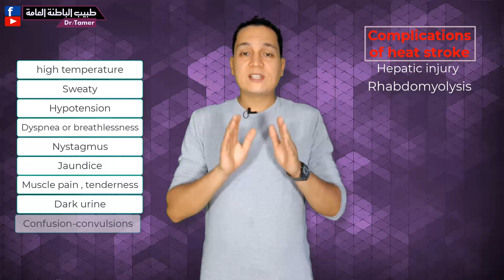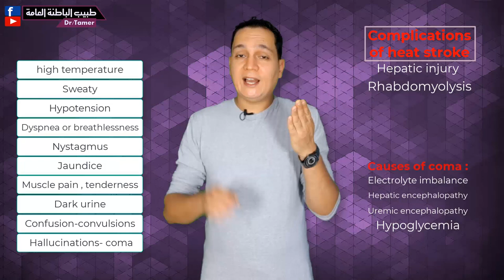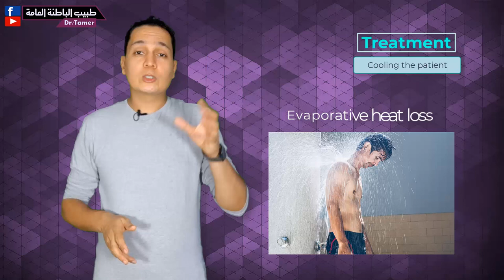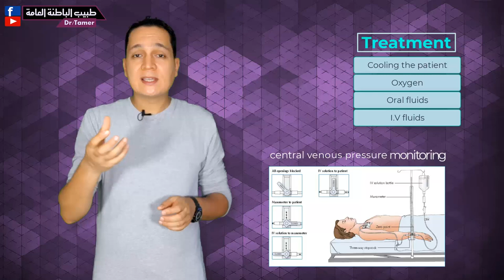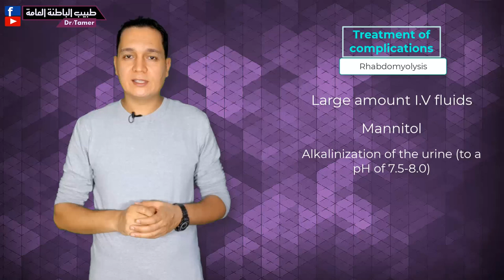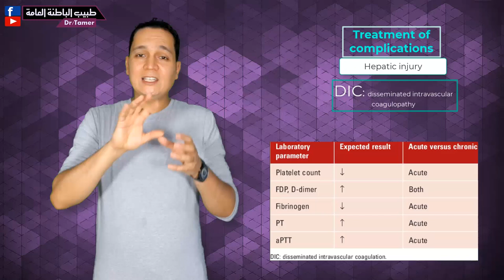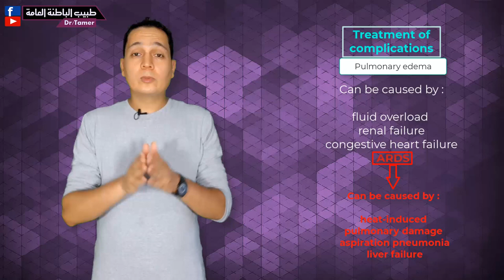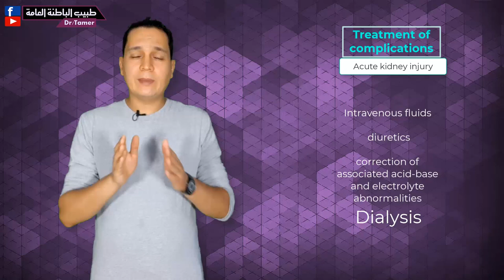ازاى تتعامل مع ضربة الشمس والاجهاد الحرارى فى المستشفى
heat stroke - heat exhaustion
دكتور تامر احمد عبدالعزيز / اخصائى الباطنة العامة